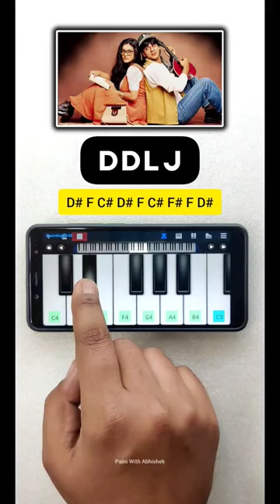Unbelievable! How I Learned To Play Tujhe Dekha To Ye Jana Sanam On My Phone!